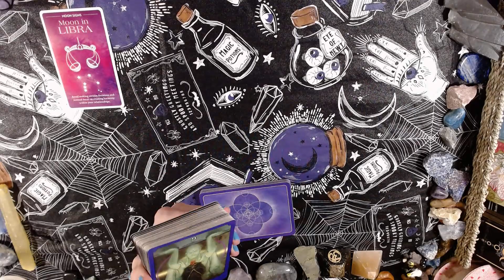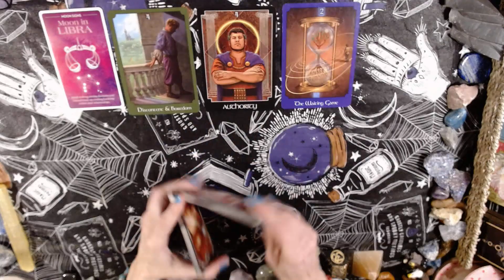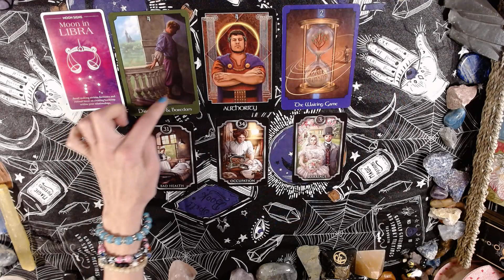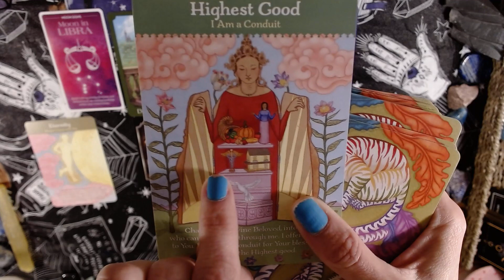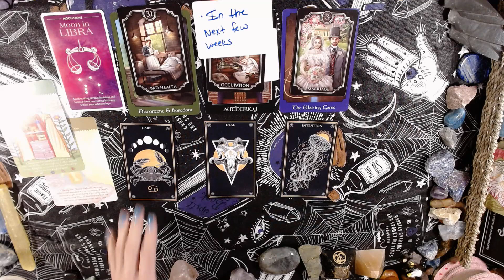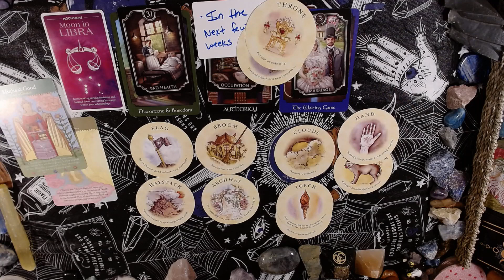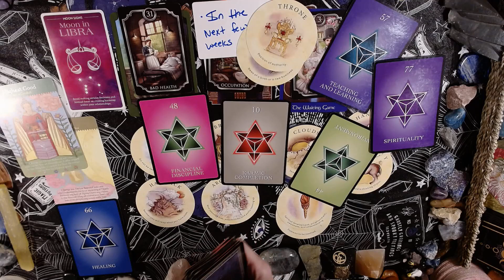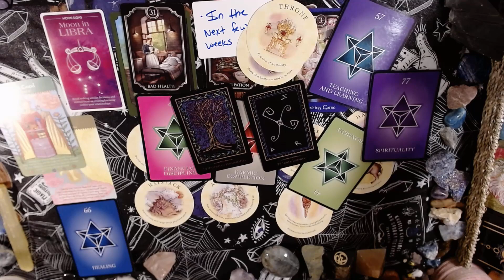LIBRA! NEW HOME, NEW ATTITUDE! TEMPORARY PROBLEMS. POSITION OF AUTHORITY. NEWS OF A BIRTH OR JOB!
A DISTANT FRIEND IS THINKING OF YOU. A PASSED ON FATHER FIGURE IS WITH YOU, CHECK OUT THE MESSAGE FROM A MASCULINE ON MY CHANNEL!

Instagram- the sara ashley oracles

Also, if funds are tight,  I am willing to work with you!!

These reads are meant for a general audience. Please take what resonates and leave the rest for the rest. They can pertain to your past, present and potential near future. Not only pertain to you bur situations and energies and people around you. Feel free to switch energy accordinlgy!
Ask your team to help yoiu discern your message from fact or fiction. Use your own discernment on these. I am not a health professional or legal advisor!